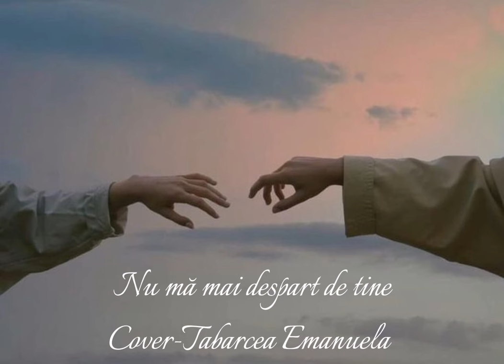Tabarcea Emanuela- Nu mă mai despart de tine (cover)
Coverul acestei melodii a apărut din dragoste și pentru dragoste, în orice formă a ei, ca un imn al iubirii. Iubirea nu se poate măsura, dar se poate dărui fără măsură.💞

*Piesă preluată din repertoriul Doinei Spătaru